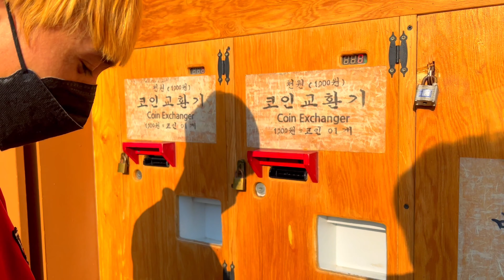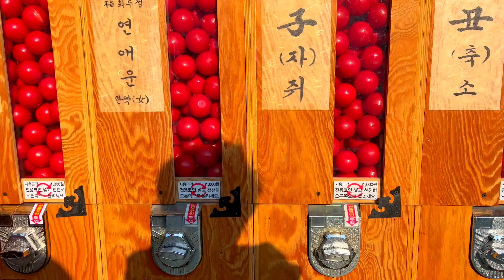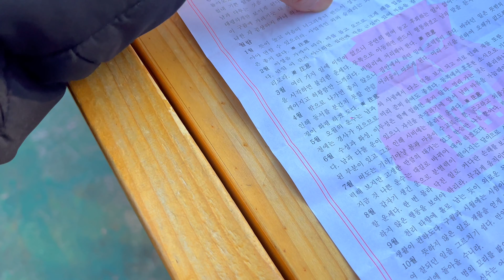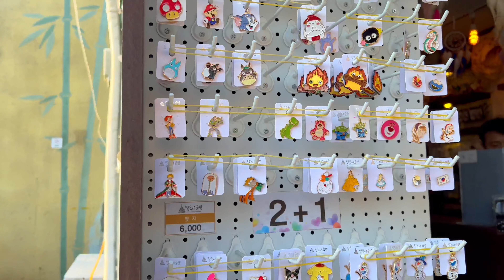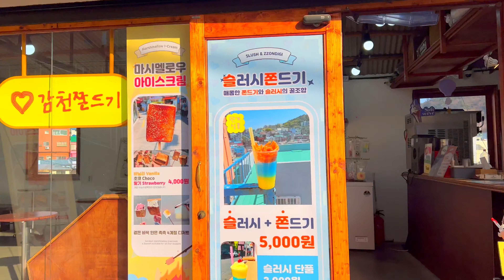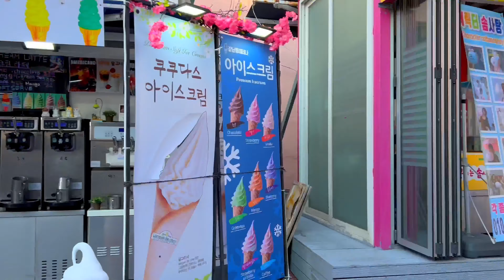(4K) 감천문화마을 Làng văn hoá ở Hàn Quốc Busan